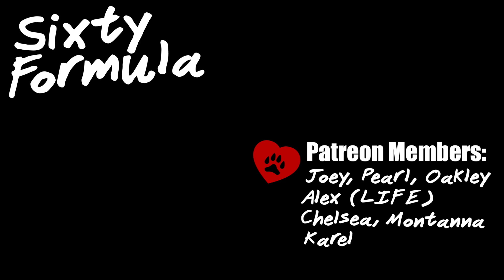How To Exercise Your Husky When It Rains!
Husky exercising in the rain. How to exercise your husky when it rains. Raining dog. dog stuck inside raining. What do you do when it rains with your dog.

HUSKY GEAR!

Visit Our Instagram: Instagram.com/Sixtyformula